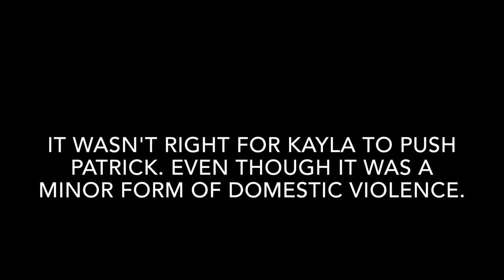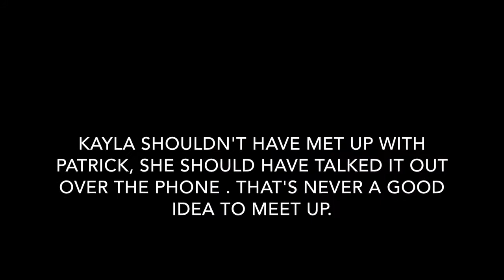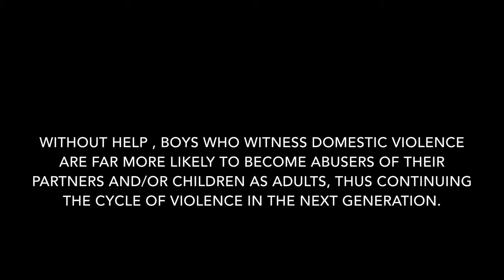Teen Challenges Domestic Violence